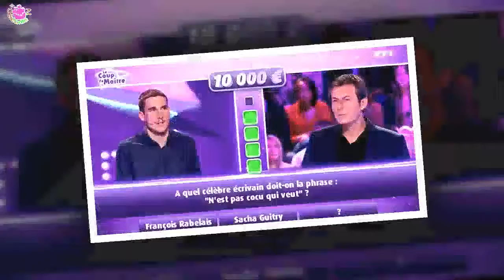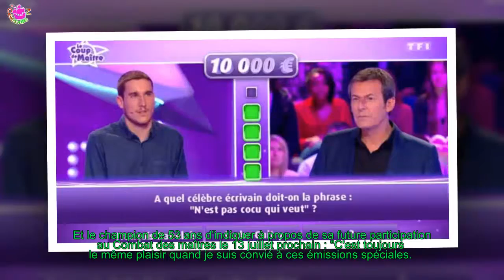CHRISTIAN QUESADA (12 COUPS DE MIDI), DE JEAN-LUC REICHMANN ? SA RÉPONSE...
Christian Quesada, le plus grand des "maîtres de midi" du jeu télévisé Les 12 Coups de midi TF1 présenté chaque jour par Jean-Luc Reichmann, est toujours proche de l'animateur de 57 ans.
[time] À lire aussi Véronique Les 12 Coups de midi : Comment elle compte dépenser ses gains Véronique Les 12 Coups de midi, son mari souffrant : Elle en dit plus Véronique Les 12 Coups de midi : Comment ses gains vont changer son quotidien